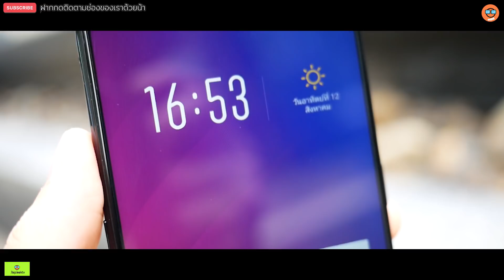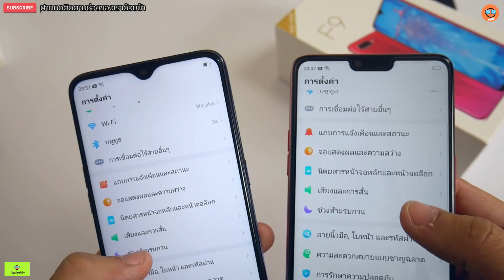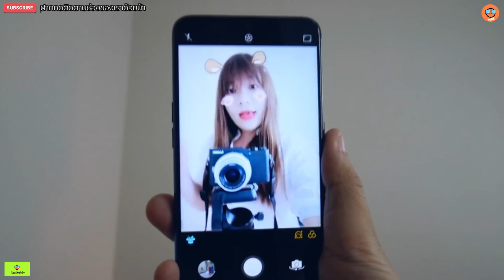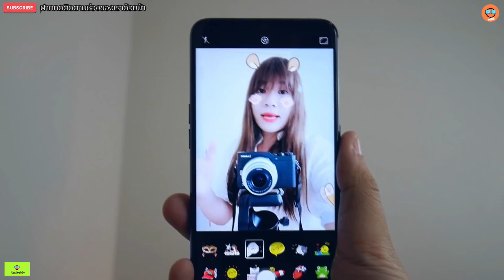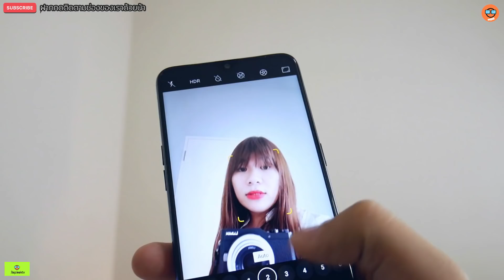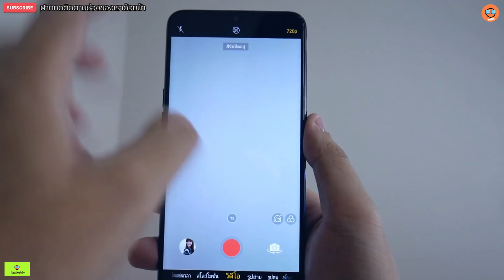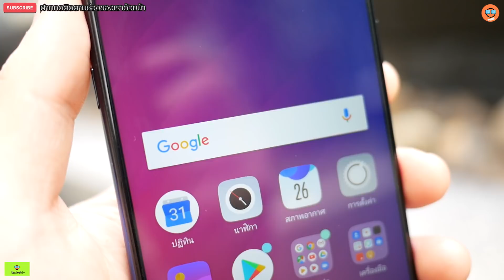พรีวิว OPPO F9 จอบากแบบใหม่ ชาร์จไวแบบ VOOC น้ำหยดลงหิน ทุกวันหินมันยังกร่อน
พรีวิว OPPO F9 จอบากแบบใหม่ ดีกว่าที่คาดไว้
OPPO F9
4G พร้อมกัน 2 ซิม
CPU : Mediatek Helio P60 (ตัวเดียวกับรุ่น OPPO F7)
GPU : Mali G72 MP3 800MHz
ROM : 64 GB
RAM : 6 GB
6.23" FHD+
กล้องหน้า 25 MP
กล้องหลัง 16+2MP
แบตเตอรี่ 3500 mAh + VOOC ชาร์จไว เร็วมากเร็วแบบสายฟ้าฟาด
Color OS 5.2 รุ่นใหม่
มี สองสี น้ำเงิน และ แดง
เปิดราคา 10,990 บาท